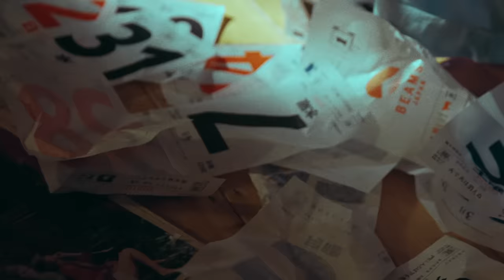蔡明仁MINGREN［一切都會過去的 This Too Shall Pass］Official Music Video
［蔡明仁MINGREN同名專輯］
MINGREN The First Album

〈一切都會過去的〉
詞曲｜蔡明仁MINGREN

你的 一切都還好嗎
多久沒見了我都記得
工作會不會太忙
有沒有記得調鬧鐘起床

我的 一切都算還好
你不用知道更好
現在你應該有個
讓你在孤單時有的依靠

那陣子 謝謝了
給了我一段難忘時刻
天時地利與人和 不屬於我們
別再讓彼此 繼續著 挫折

來不及 說的話
放在內心好好的收藏
塞滿破碎的心臟會癒合
若再相見 迎接彼此的笑臉

你不用知道更好
現在你應該有個

有誰能確保未來的一切
我們都知道過去不再重演
光陰它似箭從不會休眠
它帶走的 給過的 變成是 我的想念

製作人 Producer：蔡明仁 Mingren
配唱製作人 Vocal Producer：薛忠銘
編曲 Arrangement：袁偉翔（Fanda.Yuan)
木吉他 Acoustic Guitar：李子維
弦樂 Strings：曜爆甘音樂工作室 Just Busy Music Studio
第一小提琴 First Violin：駱思云 Ssu-Yun Lo、陳奕勇 Yi-Yung Chen
第二小提琴 Second Violin：黃雨柔 Nala Huang、黃瑾諍 Chin-Cheng Huang
中提琴 Viola：牟啟東 Wayne Mau、潘自琦 Tzu-Chi Pan
大提琴 Cello：劉涵隱分子 Hang Liu、葉欲新 Shin Yeh
錄音師 Recording Engineer：陳志翔、楊敏奇 Micky Yang
錄音助理 Assistant Engineer：徐振程Jason Hsu
錄音室 Recording Studio：白金錄音室 Platinum Studio、玉成戲院錄音室 YuChen Cinema Studio
混音師 Mixing Engineer：王俊傑（Mr.K)
混音錄音室 Mixing Studio：強力錄音室 Mega Force Studio
母帶後期處理製作人 Mastering Producer｜蔡明仁 Mingren
母帶後期處理工程師 Mastering Engineer｜孫仲舒 MT Sun
母帶後期處理錄音室 Mastering Studio｜鈺德科技 U-Tech Mastering Studio
音樂製作公司 Production House｜HatchOut Productions_一切好音樂工作室

製作公司 Production｜尖蚪映畫工作室
導演 Director｜吳仲倫 Chung Lun Wu
副導 Director Assistant｜吳怡嫺 Elly Wu
製片 Producer｜鄭心愷 Jonathan Cheng
製片組 Production Crew｜賴亭妤 Tingyu Lai 胡瑋中
攝影師 Director of Photography ｜蔡秉孝 Ping Hsiao Tsai
二機攝影 Director of Photography｜吳昭晨 Jauchen Wu、
攝大助 1st Assistant Cameraman｜賴吉宏
攝二助 2nd Assistant Camera Crew｜長毛
燈光師 Gaffer｜陳賢元
燈光大助Best Boy｜譚淵修
燈光助理 lighting crew ｜鍾明杰
美術指導Art Director｜洪詩慧 Shih Hui Hung
執行美術 Production Executive｜董育廷
妝髮 Hair & Makeup Artist ｜Mumu
場務 Grip｜林龍輝
剪接 Editor｜吳昭晨 Jauchen Wu
調光 Colorist ｜童丞薇 Cheng Wei Tong
字體設計 Graphic Design｜吳怡嫺 Elly Wu
九巴 Drivers｜陳建生車隊

演員 Cast｜侯亞甯

專輯攝影 Photographer of Album｜吳仲倫Chung Lun Wu_尖蚪映畫工作室
專輯設計Graphic Designer｜楊士慶Yang Shi Ching_羊有四十七隻Sheep 47 studio
造型 Image Stylist｜小乖David Lai _Dfriend office
髮型 Hair Stylist｜萬泰德造型工作室 Ted one design
化妝 Make-Up Stylist｜Hiro make up
平面花絮 Production Photo｜ Manchi Cheng_尖蚪映畫工作室
影像花絮 Production Video｜唐張崇偉Tom Thang｜羊有四十七隻Sheep 47 Studio
社群企劃 Social Media Manager ｜李朱奇 EmilyLee

出品人Publisher｜蔡明仁Mingren
監製Executive Director｜蔡明仁 Mingren、溫裕民Eric Wen
專輯音樂製作統籌 A&R Director｜蔡明仁 Mingren
企劃統籌  Marketing Director｜李映萱 Daisy Lee
宣傳統籌 Promotion  Director｜溫裕民Eric Wen
平面宣傳 Press Promotion Executive｜温裕民 Eric Wen
電台宣傳 Radio Promotion Executive｜李定福 Eric Lee
電視宣傳 TV Promotion Executive｜余保奇 Bogi Yu
發行公司｜星火映畫股份有限公司 Fiery Star Entertainment Ltd.
版權發行統籌Publishing and Distribution Coordinator｜王名玉 Ming Yu Wang
版權專員Publishing Coordinator｜方妙芸 Mibe Fang

特別感謝Special Thanks｜Onitsuka Tiger 鬼塚虎

✧［蔡明仁MINGREN同名專輯］限量珍藏版
✧2021年8月4日官方臉書獨家發行
內含
數位版專輯
數位版幕後花絮
歌迷限定版錄音製作花絮
專屬專輯歌詞寫真冊
精美海報
限量版設計防護口罩*2
專屬PVC收納袋